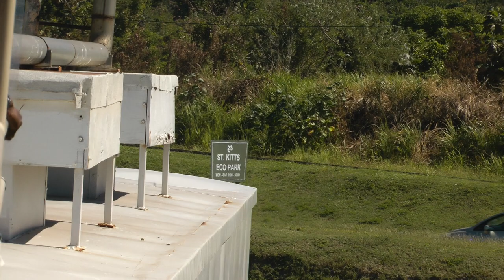full ride on the St. Kitts Scenic Railway on St. Kitts in the West Indies (5 of 5)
This is part 5 of 5 showing a nearly complete, full ride on the St. Kitts Scenic Railway on February 28, 2018. This was a delightful ride and very interesting and did not ever get boring. Highly recommend it.  I initially thought 7 miles per hour would be slow and boring but it was actually perfect and allowed one to really see the countryside in both directions. One of best tourist train rides I have had. Gave it 5 stars on TripAdvisor.